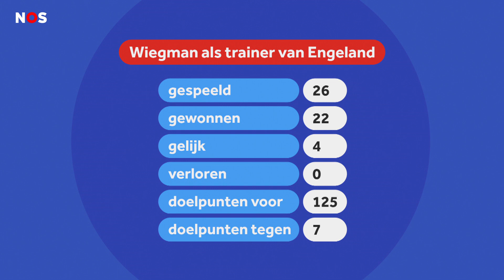Wiegman wil wereldtitel en ziet zichzelf 'zeker terug in Nederland' | NOS Sport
Na het gewonnen EK in eigen land van afgelopen zomer, bereidt Sarina Wiegman zich nu met de Engelse ploeg voor op het WK van komende zomer.

► VRAGEN/TIPS/IDEEËN?